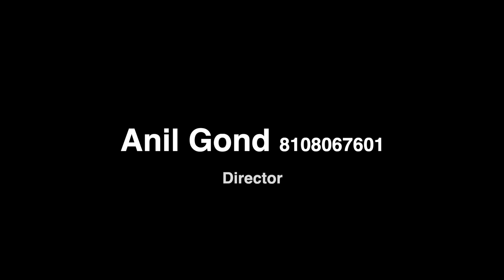FULL MOVIE - बाप होखे त अईसन - Yashpal Sharma,Vinod Begampuri - New Superhit Bhojpuri Movie 2021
Movie name : बाप होखे त अईसन

निर्माता: सूरज सिंह

 राइटर: एम.के. रमेश चंद्र बंधु 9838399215

 background म्यूजिक : एम.डी. राकेश 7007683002

कलाकार:यशपाल शर्मा, विनोद बेगमपुरी ,प्रीति दुबे, जितेंद्र शर्मा,संदीप भारद्वाज, सोनू भारद्वाज,

रिकॉर्डिंग/डबिंग: कुहू रिकॉर्डिंग स्टुडियो

मेकअप:- बेलंदु राणा,दिलवर